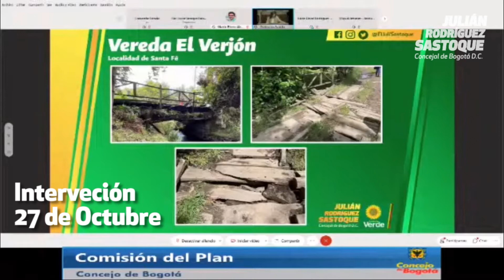Trabajamos por un puente digno para la comunidad de El Verjón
En agosto evidenciamos el pésimo estado del puente que comunica a los habitantes de El Verjón Alto, zona rural de Santa Fé, con la vía principal; un riesgo para niños, niñas y adultos mayores porque está sobre un río. Lo denunciamos en el Concejo de Bogotá y pedimos gestión. TENEMOS BUENAS NOTICIAS